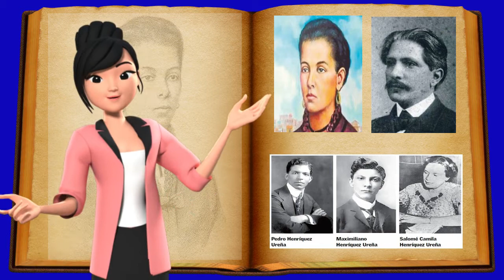SALOMÉ UREÑA Gran Poetisa Dominicana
Este video SALOMÉ UREÑA Gran Poetisa Dominicana nos muestra de manera sencilla parte de la vida y obra de Salomé Ureña y su rol en la lucha por la igualdad de derechos.

Salomé Ureña Díaz de Henríquez (21 de octubre de 1850 - 6 de marzo de 1897) fue una poetisa y educadora dominicana, siendo una de las figuras centrales de la poesía lírica del siglo xix e innovadora en la educación de las mujeres en su país, influenciada por la escuela positivista y la educación normalista de Eugenio María de Hostos, de quién fue alumna aventajada. Sus obras se centraron en el amor a la Patria y en su entorno familiar.

El 11 de febrero de 1880, a la edad de veintinueve años, Salome Ureña se casó con el doctor y escritor Francisco Henríquez y Carvajal, político que alcanzó la presidencia de la República Dominicana.Tuvo cuatro hijos con él: Francisco, Pedro, Max y Camila. Sus hijos más tarde se convertirían en figuras altamente respetadas de la literatura contemporánea de mediados y finales del siglo xx como escritores, filósofos, poetas, humanistas y críticos de arte.

Murió debido a complicaciones de tuberculosis en 1897, a la edad de 46 años. Fue enterrada en la iglesia de Nuestra Señora de las Mercedes y trasladada en 1972 al Panteón de la Patria. Es considerada por muchos como la escritora más excelsa de la República Dominicana. Logró inyectar profundos sentimientos en cada uno de sus poemas que hoy forman parte fundamental del patrimonio literario dominicano.
Salomé no fue solo una prominente escritora y educadora dominicana, sino también una gran luchadora por la igualdad de derechos entre mujeres y hombres. Su lucha la convirtió en una mártir en su país y es recordada por su duro trabajo en favor de la educación femenina. El 21 de octubre fue declarado «Día del Poeta» en su honor.